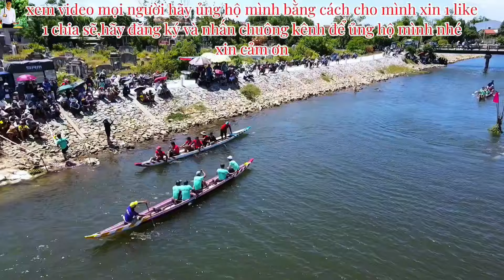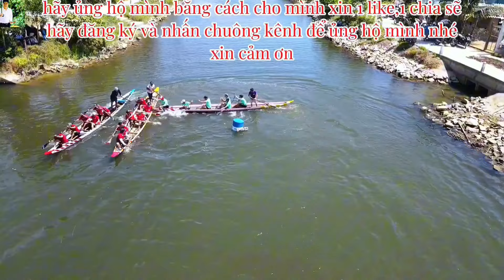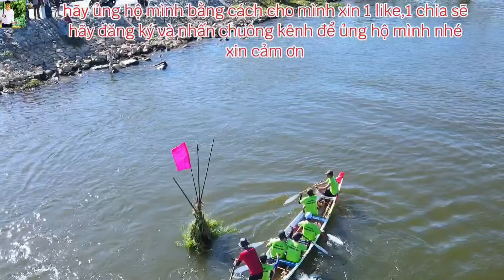tổng hợp đua ghe giao lưu tại Khuôn Phò có trao giải